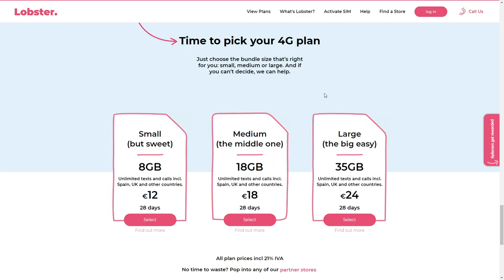Lobster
Lobster By Vitamin London From United Kingdom
The brand new all-in-English Spanish mobile service. Built in React with custom photography and doodle animations to gently guide users through their journey.